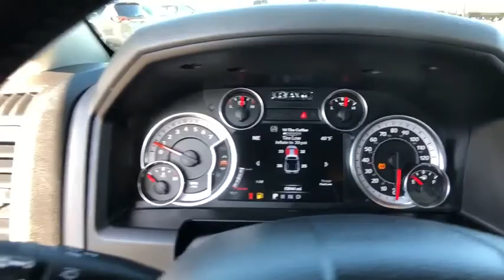2017 Ram 1500 Pittsburgh Greensburg, Irwin, Monroeville, McKeesport, Murrysville, PA C19060A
Used2017 Ram 1500  available in Pittsburgh, Pennsylvania at Jim Shorkey CDJR. Servicing the Pittsburgh, Greensburg, Irwin, Monroeville, McKeesport, Murrysville, PA area.
2017 Ram 1500 Big Horn - Stock#: C19060A - VIN#: 1C6RR7LG3HS535393

Back Up Camera Bluetooth Vehicle Detailed.Priced below KBB Fair Purchase Price!Certified. CARFAX One-Owner.2017 Ram 1500 Big Horn 4WDFCA US Certified Pre-Owned Details:* Transferable Warranty* Vehicle History* Includes First Day Rental Car Rental Allowance and Trip Interruption Benefits* Powertrain Limited Warranty: 84 Month/100000 Mile (whichever comes first) from original in-service date* Roadside Assistance* Limited Warranty: 3 Month/3000 Mile (whichever comes first) after new car warranty expires or from certified purchase date* Warranty Deductible: $100* 125 Point InspectionMORE ABOUT US We treat you like one of the family. Jim Shorkey Auto Group started back in 1974 as a small 3-car showroom and has now become one of the most recognized automotive names in Pittsburgh North Huntingdon Monroeville and Western PA. We stock more sellem for less and treat you better than anyone else around!
TRANSMISSION: 8-SPEED AUTOMATIC (845RE)  (STD),BRILLIANT BLACK CRYSTAL PEARLCOAT,3.21 REAR AXLE RATIO  (STD),QUICK ORDER PACKAGE 22S BIG HORN  -inc: Engine: 3.6L V6 24V VVT  Transmission: 8-Speed Automatic (845RE)  Rear View Auto Dim Mirror  Leather Wrapped Steering Wheel  Rear Dome w/On/Off Switch Lamp  Underhood Lamp  LED Bed Lighting  Glove Box Lamp  Bright/Bright Billets Grille  Auto Dim Exterior Mirrors  Big Horn Regional Package  Big Horn Badge  Security Alarm  Power Heated Fold-Away Mirrors  Electroluminescent Instrument Cluster  Overhead Console w/Garage Door Opener  Universal Garage Door Opener  Remote Start System  Full Size Temporary Use Spare Tire  SIRIUSXM Satellite Radio (subscription required)  No satellite coverage in Hawaii or Alaska  (Reg  Required)  For Details Visit DriveUconnect.com  Uconnect Access (subscription required)  8.4 Touchscreen Display  Nav-Capable! See Dealer for Details  Exterior Mirrors w/Supplemental Signals  Steering Wheel Mounted Audio Controls  Exterior Mirrors Courtesy Lamps  Air Conditioning ATC w/Dual Zone Control  Electric Shift On Demand Trans,HEATED SEATS & WHEEL GROUP  -inc: Heated Steering Wheel  Air Conditioning ATC w/Dual Zone Control  Heated Front Seats,ENGINE: 3.6L V6 24V VVT  -inc: Flex fuel capable (STD),FRONT & REAR RUBBER FLOOR MATS,GVWR: 6 800 LBS  (STD),DIESEL GRAY/BLACK  PREMIUM CLOTH BUCKET SEATS  -inc: Power Lumbar Adjust  115V Auxiliary Power Outlet  Bucket Seats  Rear 60/40 Split Folding Seat  Folding Flat Load Floor Storage  Power 10-Way Driver Seat  Full Length Upgraded Floor Console,Four Wheel Drive,Tow Hitch,Power Steering,ABS,4-Wheel Disc Brakes,Brake Assist,Chrome Wheels,Tires - Front All-Season,Tires - Rear All-Season,Heated Mirrors,Intermittent Wipers,Variable Speed Intermittent Wipers,Privacy Glass,Power Door Locks,Automatic Headlights,Fog Lamps,AM/FM Stereo,Satellite Radio,Bluetooth Connection,Telematics,WiFi Hotspot,Smart Device Integration,Requires Subscription,MP3 Player,MP3 Player,Auxiliary Audio Input,Rear Bench Seat,Adjustable Steering Wheel,Trip Computer,Power Windows,Keyless Entry,Power Door Locks,Cruise Control,Floor Mats,Rear Parking Aid,Bluetooth Connection,Back-Up Camera,Auxiliary Audio Input,MP3 Player,Auxiliary Audio Input,Power Door Locks,Power Windows,Trip Computer,Engine Immobilizer,Traction Control,Stability Control,Traction Control,Front Side Air Bag,Tire Pressure Monitor,Driver Air Bag,Passenger Air Bag,Passenger Air Bag Sensor,Front Head Air Bag,Rear Head Air Bag,Child Safety Locks